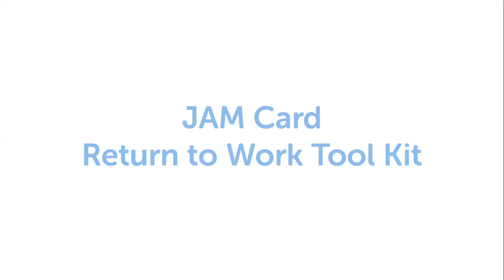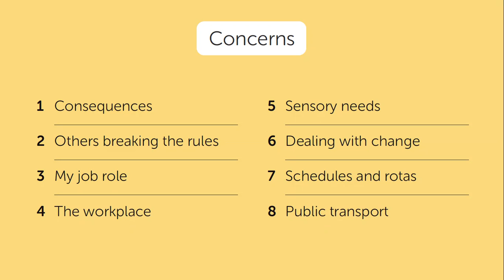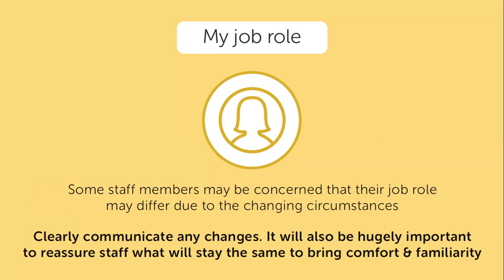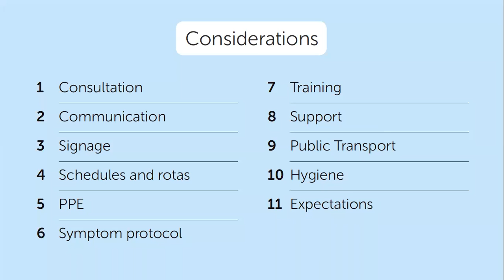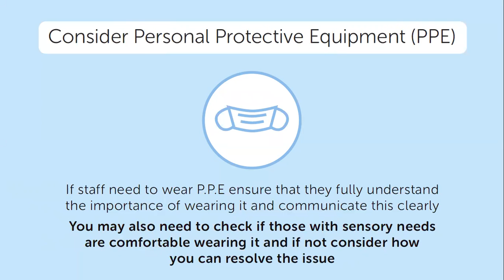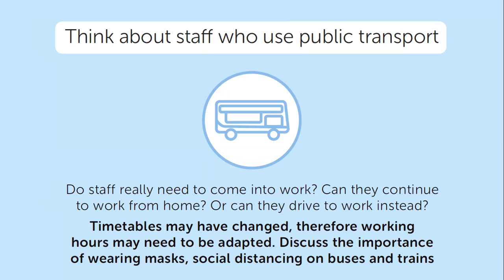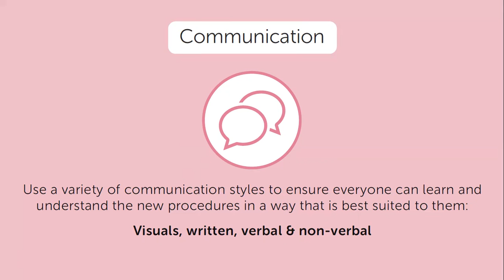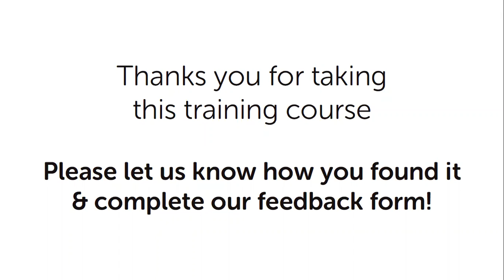JAM Card Return to Work Tool Kit Demo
The training is designed to enable businesses and organizations to support staff with disabilities / neurodivergent or communication barriers to return to work post COVID. Research has suggested individuals with communication barriers are more anxious and require further instruction and support.  Giving staff members a list of considerations to implement for a healthy return to work process, supporting both staff and employees.